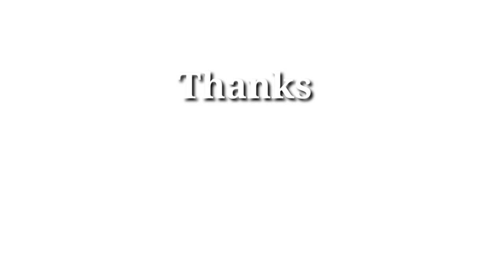turning red (4*town - nobody like u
Turning red
Song : 4*town - nobody like u